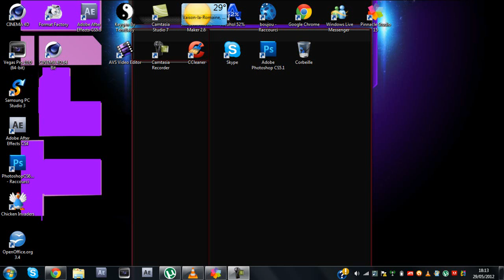Problème de Dazzle : l'image se bloque et saute l'image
Salut a tous j'ai un malheureux probleme avec mon dazzle dvc 100  l'image se bloque et passe a une autre image n 'ésitez pas a me répondre .Merci.